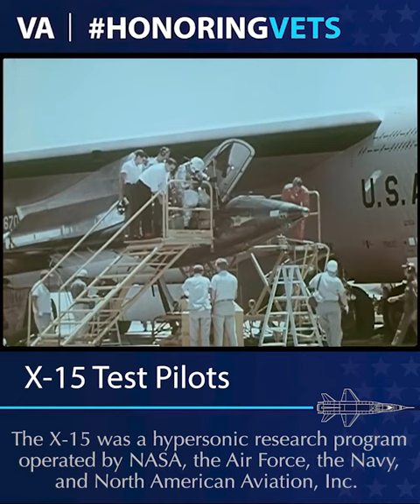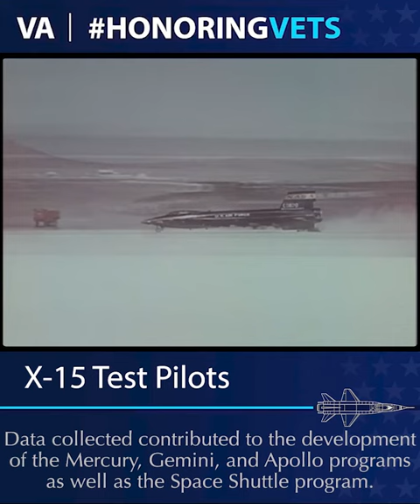HonoringVets: X-15 Test Pilots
The X-15 was a joint hypersonic research program with NASA, the Air Force, the Navy, and North American Aviation, Inc. It was developed to provide in-flight data on aerodynamics, structures, flight controls, and the physiological aspects of high-speed, high-altitude flight.

The X-15 proved that piloted high-performance aircraft can be flown in space, and identified 25 specific accomplishments which contributed to the development of the Mercury, Gemini, and Apollo manned spaceflight programs, and also the Space Shuttle program.

We honor these brave military Veterans for their contributions to aviation:

· Forrest S. Petersen (VADM, USN)
· Joe H. Engle (Maj Gen, USAF)
· Robert A. Rushworth (Maj Gen, USAF)
· Robert Michael "Bob" White, (Maj Gen, USAF)
· William J. Knight (Col, USAF)
· Michael J. Adams (Maj, USAF)
· Neil A. Armstrong, (LTJG, USN)